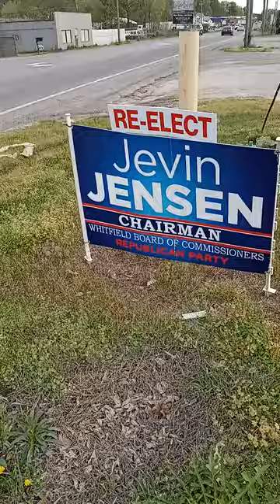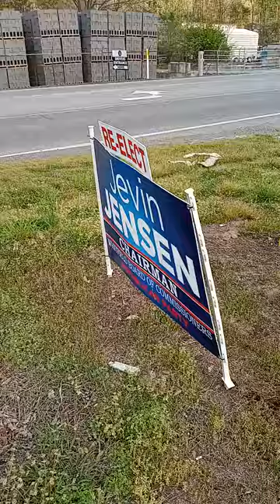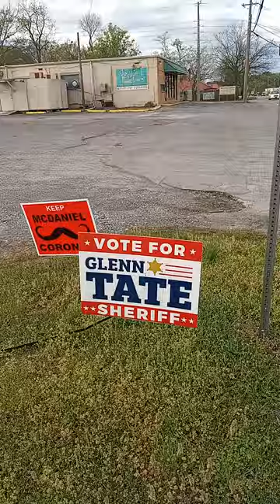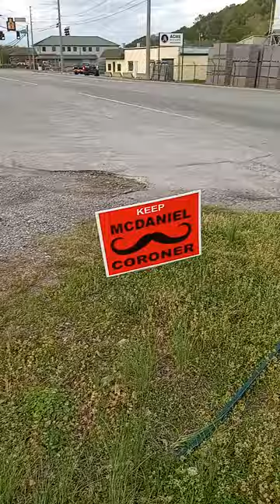1ST AMENDMENT AUDIT - ALMOST ELECTION TIME - SHERIFF SCOTT CHITWOOD ARE YOU RUNNING